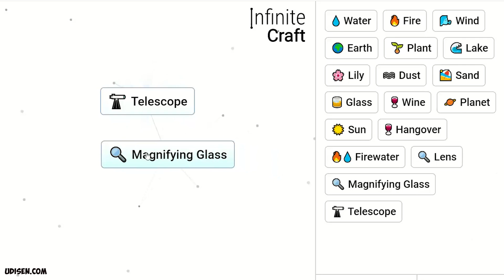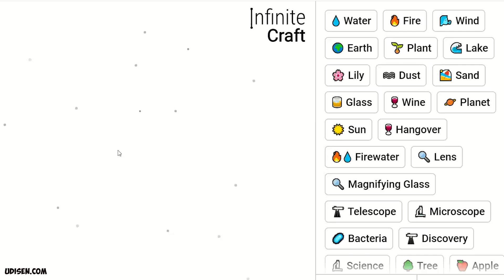How to make CALLIOPE in Infinite Craft (EASY recipe) | How to make CALLIOPE in Infinity Craft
Udisen Games show how to make Calliope in Infinite Craft in best way! Sub for more